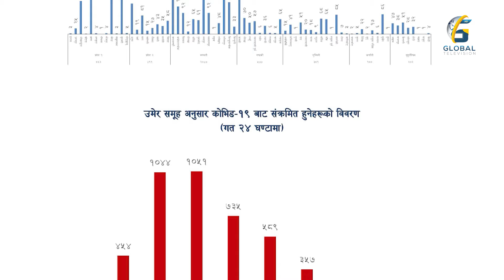काठमाडौंको कोरोना सहजै गाउँ पुग्दै छ, नाकामा छैन वास्ता !